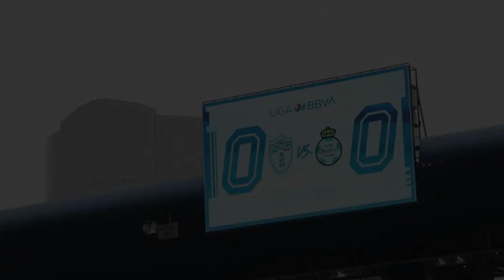✅🔥🟢ULTIMA HORA ILUSIONAN A AFICION AM3N4Z4N A RAYADOS! REGRESA CARRILO A SANTOS! CERVANTES ADVIERTE!